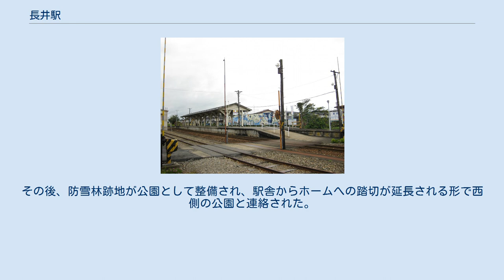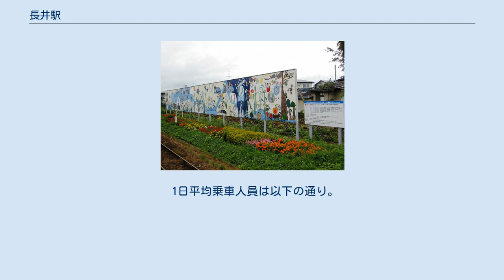長井駅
長井駅（ながいえき）は、山形県長井市栄町にある山形鉄道フラワー長井線の駅である。
山形鉄道本社のほか、工務区も長井駅構内に置いている。
 『長井停車場』1923年4月22日長井-荒砥開通記念の絵葉書より 島式ホーム1面2線の地上駅で、駅本屋とは構内踏切で連絡している。
 長井駅構内踏切とホーム 改札口は無く、ホームには自由に入ることができる。
両ホームとも赤湯方面、荒砥方面への発車が可能であるが、通常はのりばが固定されている。
側線には保線用モーターカーの車庫がある。
モーターカーの車庫に隣接して旧貨物ホームが残る。
 西側には縮小されながらも防雪林が残っていたが、駅周辺の整備事業のため、2009年9月初めに伐採された。
その後、防雪林跡地が公園として整備され、駅舎からホームへの踏切が延長される形で西側の公園と連絡された。
公園は駅西側の住宅街につながっており、駅の西側入り口も兼ねている。
ただし冬季間は除雪されないため、ホームから公園側の踏切が閉鎖となる。
 社員配置駅。
旅行センター（営業時間9時00分 - 17時30分、祝日・年末年始休業）、自動券売機、待合所、ギャラリーが駅舎内部におかれている。
旅行センターでは硬券乗車券・硬券入場券・回数券・定期券のほか、JR線乗車券・特急券類（ビジネスえきねっと使用、日曜を除く）を取り扱っている。
 長井駅旅行センター 待合室内には売店・駅そば屋がある。
 のりば 市営バス長井駅前停留所。
ただし平日のみの運転。
 1日平均乗車人員は以下の通り。